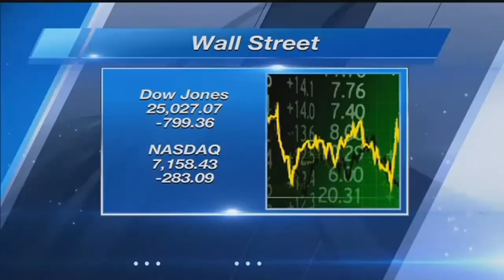You Post We Report